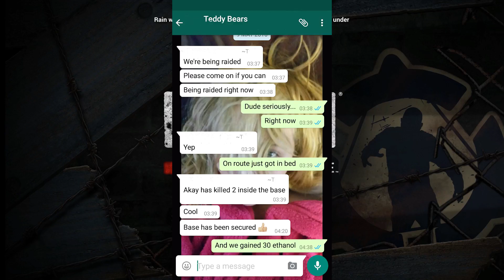H1Z1 - Just Survive - Teddybears Base Raid Averted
Whats app goes off at 3am just after logging off and getting into bed. getting raided, up i get log back in and on with the killing. Enjoy like sub and or comment.